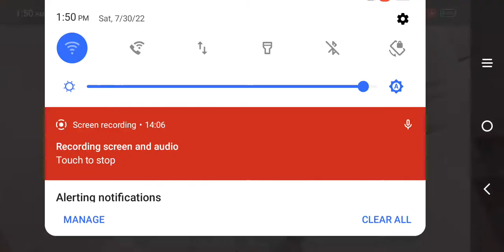S.C.P Foundation in minecraft?